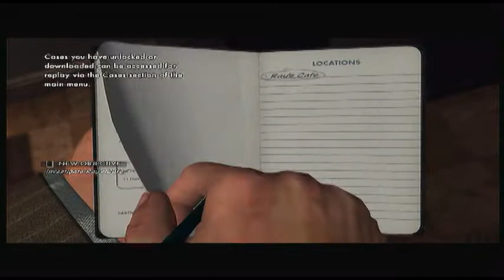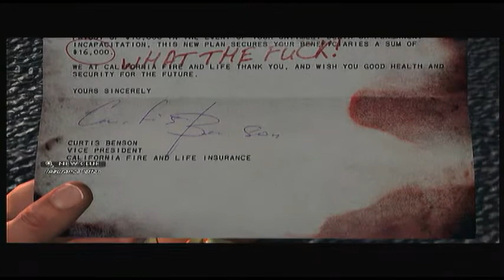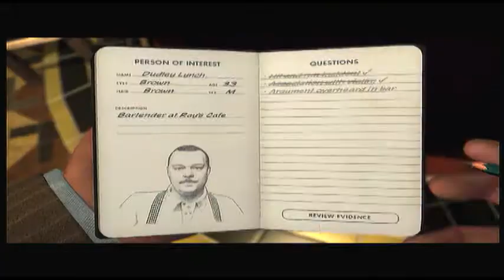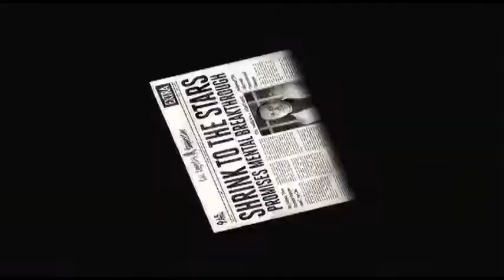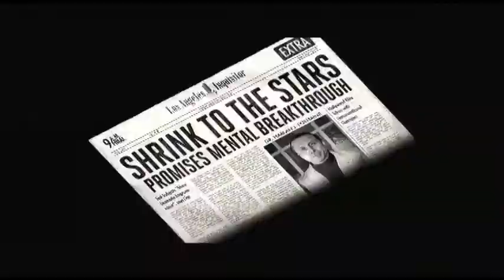FBF Let's Play - LA Noire - Episode 6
Having found Adrian Black and solved that case, we join a flashback to Cole's time in the war, before we move to a new case.